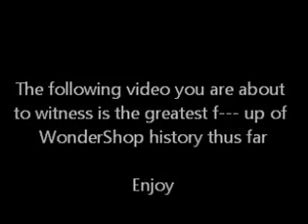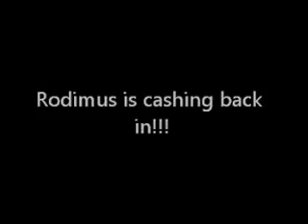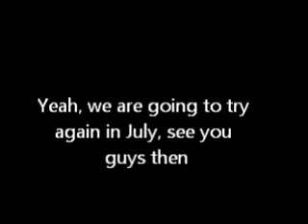Monthly Game Night: June Dominoes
In this episode of Monthly Game Night, we reveal the greatest f--- up in WonderShop history that we have alluded to. We will get this right in July.